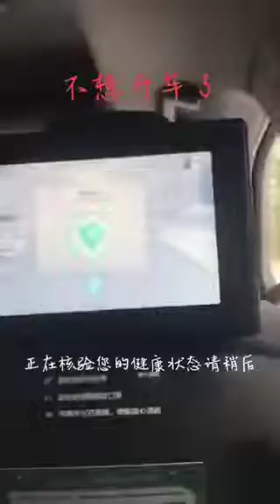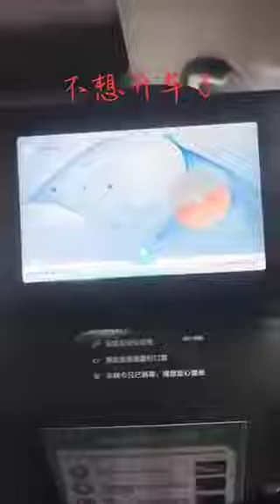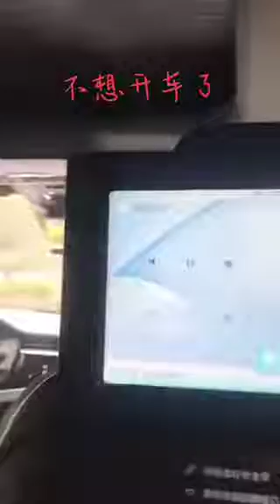Japan new invent car without driver